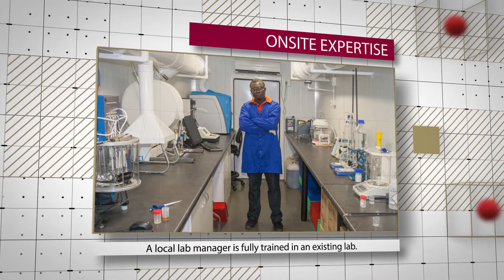Onsite Laboratories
In a bid to overcome the lack of infrastructure in certain mining hotspots in Africa, WearCheck supplies world-class oil analysis services to support industrial operations in those areas by creating mobile laboratories in converted shipping containers and placing them on-site.

The portable laboratories are put together at the company’s head office in Pinetown, South Africa and have every available safety feature such as ventilation and air extraction systems, fire prevention and more. Each lab is
fully-equipped with the latest laboratory instruments and technology, and even has an uninterrupted power supply, air conditioning and burglar bars.

Offering a wide range of condition monitoring services for the mining sector - including oil analysis, coolant testing, diesel testing and 24 hour sample turnaround time – the mobile labs are also available for use by other industries, such as quarrying, industrial, power generation, transport and shipping operations.